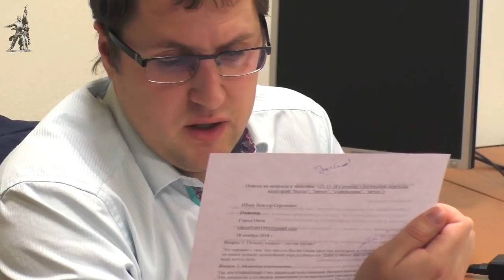Семинар «Логические переходы категорий бытие, ничто, становление, нечто». К.В.Юрков. КУ. 21.11.2018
Семинар «Логические переходы категорий “бытие”, “ничто”, “становление”, “нечто”» ведёт кандидат технических наук Кирилл Валерьевич Юрков. Красный университет Фонда Рабочей Академии. 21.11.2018.

Для пожертвований в Фонд Рабочей Академии:

Карта Сбербанка:
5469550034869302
Михаил Васильевич П.
Карта Альфа-банка:
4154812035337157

Веб-сайт